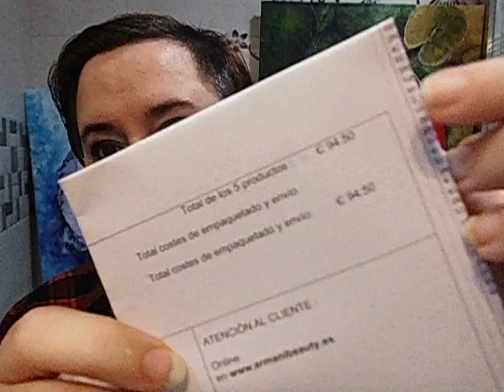Unboxing Miniaturas de Perfume Armani - SUB